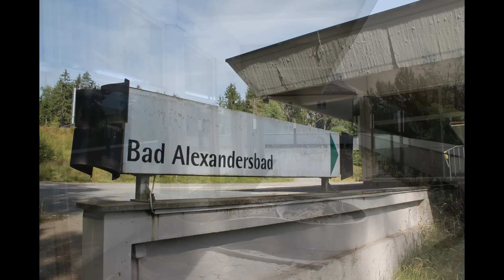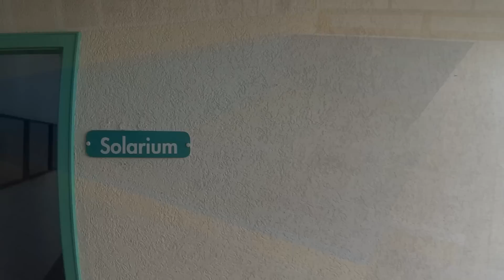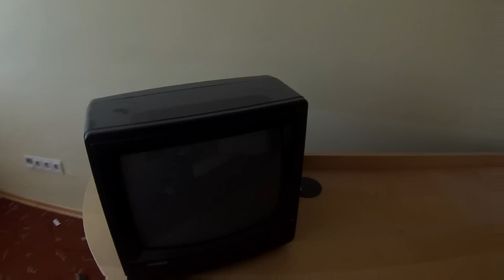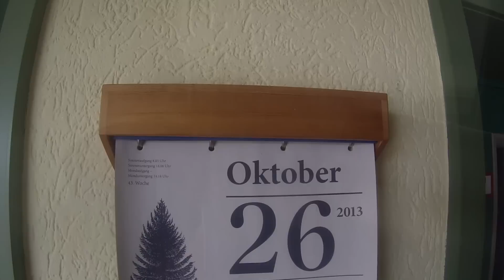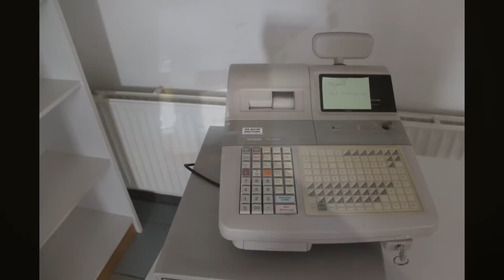Lost Places Das verlassene Sporthotel Bad Alexandersbad (letzte Bilder vor dem Abriss!)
Dieses überdimensionierte Sporthotel wurde in den 70ern gebaut und war zu gross um das es voller Gäste war.
So wurde unten ein Altenheim errichtet und die Oberen Etagen wurden zu einem Hotel. Letzteres musste dann schliessen und das gesamte Hotel wurde zu einem grossen Altenheim umgebaut.
Leider war es 2014 nicht mehr zeitgemäß und das Haus wurde geschlossen.
2017 wurde es abgerissen und ist heute nicht mehr da.
Zusammen mit Team Urbex Discovery und Toxic Photography besuchten wir 2016 das ehemalige Sporthotel und machten somit letzte Bilder vor dem Abriss.
Ich hoffe das neu hochgeladene Video gefällt

Das Urheberrecht liegt bei Lost Place Hospitant

Zusammen mit  @Team Urbex Discovery - Lost Places